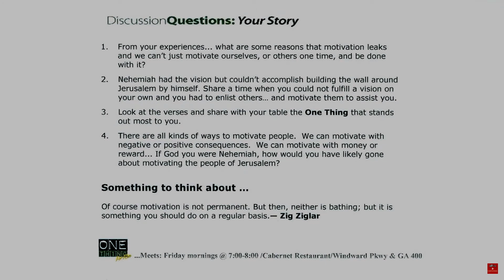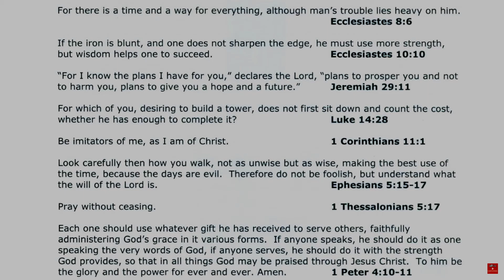How Do You Become a Motivating Leader? | Life Lessons from Nehemiah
In the book of Nehemiah chapter 2, we discover a blueprint for How to Become a Motivating Leader. It is here we see how Nehemiah went about casting a courageous vision and motivating the people of Jerusalem to do the impossible.

Nelson Mandela once famously said, "It always seems impossible until it's done."

And where we pick up the story in Nehemiah chapter 2, the task of rebuilding the walls seemed impossible to everyone. Despite several attempts over the years, the walls of Jerusalem had been broken down and the gates burned for over 100 years.

Nehemiah steps into that picture and sets things in motion the rebuilding project God had put on his heart. But this was not something that Nehemiah could do all alone. If it was to be done, Nehemiah was going to have to motivate the people to work, and that was no small task.

• How did Nehemiah do it?

• Why was Nehemiah successful where so many others had failed?

The blueprint for becoming a motivating leader involves these eight key elements found in Nehemiah 2 verses 9-20.

1.  Plan on opposition – Nehemiah 2 verses 9-10

2.  Patiently wait for the right time to share the vision – Nehemiah 2 verse 11

3.  Pull together all the pertinent facts – Nehemiah 2 verses 12-16

4.  Put yourself in others shoes – Nehemiah verse 17

5.  Present the reality of the situation – Nehemiah 2 verse 17

6.  Pursue a definite response – Nehemiah 2 verses 17

7.  Proclaim your own story – Nehemiah 2 verses 18

8.  Put down your resistance swiftly and boldly – Nehemiah 2 verses 19-20

Key Bible Verses and Other Resources:
• Nehemiah 2 verses 9-20
• Psalm 127 verse 1
• 1 Corinthians 10 verse 31
• 1 Corinthians 15 verse 58

How Do You Become a Motivating Leader is the four message in our Bible study series on Life Lessons from the Book of Nehemiah. The message was filmed live at One Thing for Men in Alpharetta, Georgia with Hutch Matteson leading the discussion.

1️⃣ Bible Study Video Library with over 150 men's group Bible study messages and message series.
2️⃣ Men's group discussion questions and supporting key Bible verses for each message.
3️⃣ Group leader message preparation guide and facilitators guide for leading group discussion.
4️⃣ Independent study guide for each message with Bible verses.
5️⃣ Message preview content which can serve as a newsletter to introduce the message topic to men's group members.